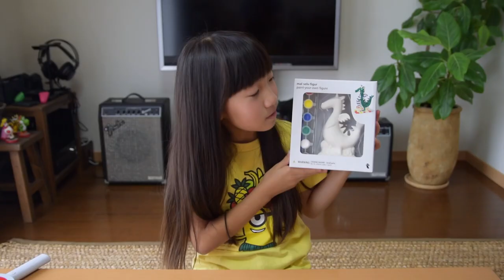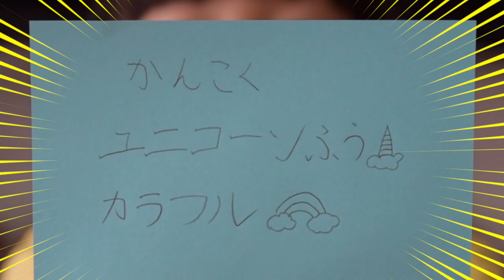【フライングタイガー】思うように恐竜をペイントしてみた！わがやの日記#190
今回はフライングタイガーさんで購入したペイントフィギュアで遊びたいと思います🎉真っ白なフィギュアに自分で好きなように色を塗るシンプルな雑貨です✨立体的なものに色を付けることって小学校の工作以来やってないような気がしますよね💦どんなかわいいドラゴンが出来上がるか御覧ください👏

フライングタイガー Flying Tiger Copenhagen#雑貨

撮影：NIKON D5300, SIGMA 17-50 F2.8 EX DC OS HSM
編集：iMAC , FINAL CUT PRO X , MOTION
【配信日】
毎週(火) (金) 17:00 定期配信